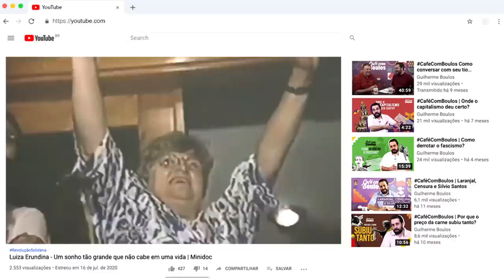Clipe Oficial Boulos 2020 | Boulos chegou, Erundina voltou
O clipe chegou 🎶✌️

Ficha técnica:
Produção
Diretor: Gabriel Gallindo (Gallo)
Assistente de direção: Daphne Goldstein
Coordenadora de produção: Juliana Bruce
Produtora assistente: Debora McDowell
Apoio de produção: Mafalda Ramos, Juliana Carvalho, Cleitinho, Nenno, Negão, Roni von Souza Ribeiro e Gilmara Morais Ribeiro
Diretora de fotografia: Anna Júlia Santos
Assistente de câmera: Giovanna Darcie
Gaffer: Jéssika Montanha
Som direto: Bruno Begot
Drone: Victor de la Rosa
Assistente Drone: Antonio de la Rosa
Maquiadora: Ariane Alberti
Ator Entregador: Eristhal Luz
Atriz cliente : Aíla Magalhães
Dublê: Mateus Rigueira
Dançarinos: Jheniffer Batista, Mari Carvalho, Stravinsky e Nassor
Figurante: Nihannah Naiade
Atriz mãe do motoboy: D Nice
Ator barbeiro: Vinicius, o pipoca
Transporte: Carol Van
Motorista: Rumerique
Artes gráficas: Cesar H Paciornik
Roteiro: Gabriel Gallindo (Gallo), Rodrigo Febronio, Carol Cordiolli, Henrique Sater, Amina Jorge e Beto Vazques
Testes covid e sanitização: Valp
Bolo de cena: Maga Boleira
Camisetas: Big Silk (Nissim)
Equipamentos: Papaya

Pós-produção
Montador: Gabriel Lancman
Cor : Claudia Rossatti e Marcelo Rodrigues
Finalização: Mia Lab
Motion: Raissa Quintão
Track: Giovanni Belleza
imagens de arquivo: Amina Jorge, Thomaz Pedro, mídia ninja, Leandro Paiva, Daniel Mendes

Música
Composição: Iran Ribas, Eristhal Luz e Gabriel Gallindo (Gallo)
Complemento à composição: Chico Malfitani
Produção Musical: Iran Ribas e Eristhal Luz
Mixagem: Iran Ribas (Estúdio Veredas)
Masterização: Felipe Reis

Produção: Storyland

Obrigado a todas e todos que enviaram seus vídeos pro clipe.

Obrigado aos artistas que nos apoiaram com seus vídeos cantantes: Chico César, Elisa Gudin, Fabiana Cozza, Otto, Renato Gama e Zeca Baleiro